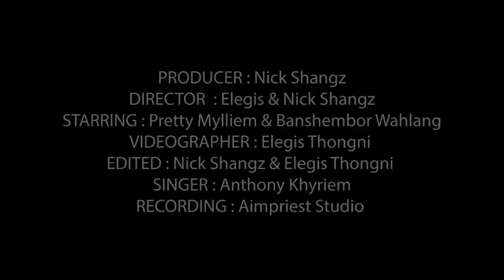HA PNEH MYNSIEM || OFFICIAL KHASI MUSIC VIDEO || PRETTY MYLLIEM & BANSHEMBOR WAHLANG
PRODUCER :: NICK SHANGZ
DIRECTOR :: ELEGIS & NICK SHANGZ
STARRING :: PRETTY MYLLIEM &                 BANSHEMBOR WAHLANG
VIDEOGRAPHER :: ELEGIS THONGNI
EDITED :: NICK SHANGZ & ELEGIS THONGNI
COMPOSER & SINGER :: ANTHONY KHYRIEM
RECORDING :: AIMPRIEST STUDIO